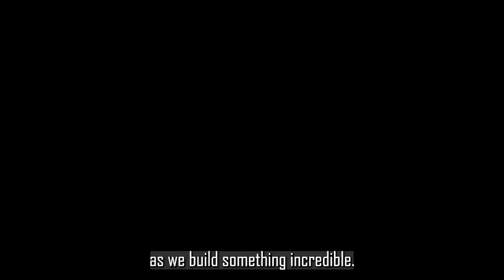Jeff Schiefelbein Corporate Speaker and Thought Leader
To book Jeff Schiefelbein for an event, contact CatholicSpeakers.com.

Jeff Schiefelbein is a speaker you have to add to your list for any kind of event or corporate function.

CatholicSpeakers.com The world’s most trusted and largest Catholic focused talent agency to book speakers for your next event. With just a click of the mouse on our website you can contact the speaker directly, search speakers by topic or by state to help you quickly identify the perfect speaker for your next event.
We help you financially by donating money to help you bring our speakers to your town.